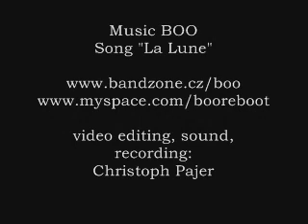BOO presents "La Lune"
The videoclip is an edited version of a movie by french magician George Melies from 1902, "La voyage dans la lune", which actually inspired the band for making this song. The song "La Lune" will be featured on the new album "REBOOT" by BOO, which will be released in 2009. Enjoy!